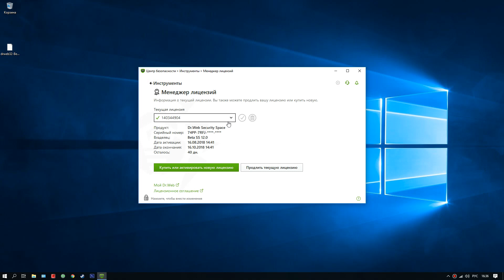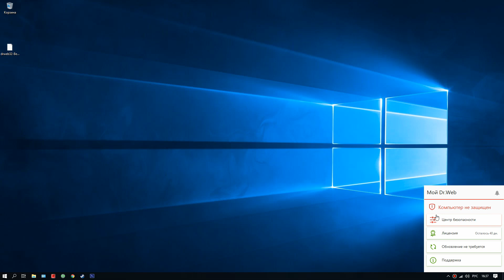Как обновить Dr web с 11 версии на 12 (beta-версии).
Обновляем антивирус dr web (доктор вэб) с 11 версии до 12 версии. Вводим тестируемый ключ на 40 дней для dr web 12